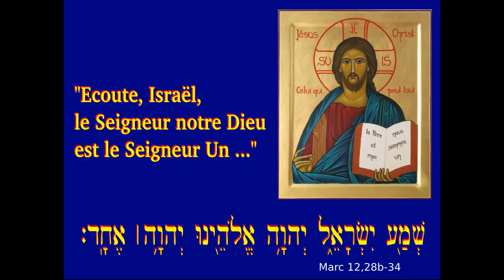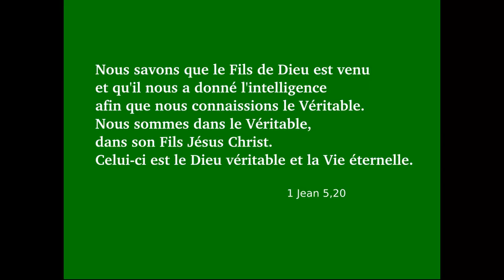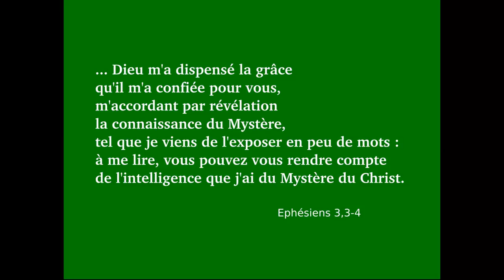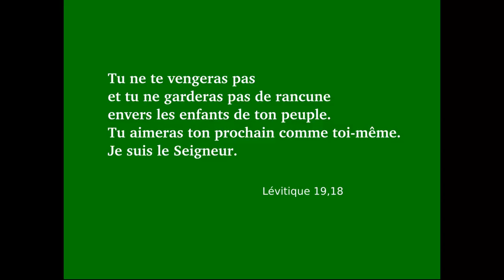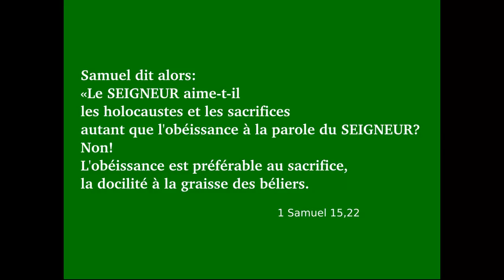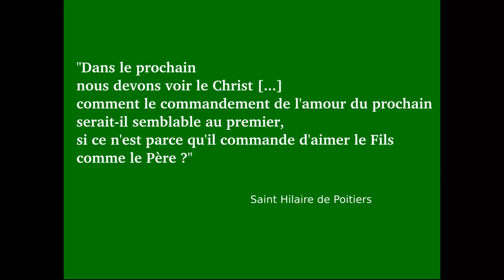Les 2 commandements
Commentaire de l'évangile selon saint Marc 12,28b-34